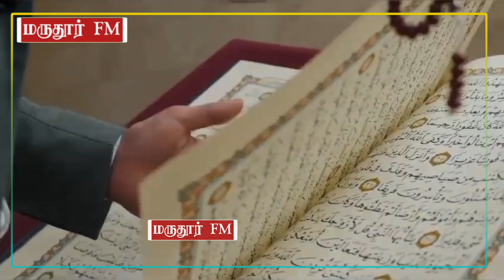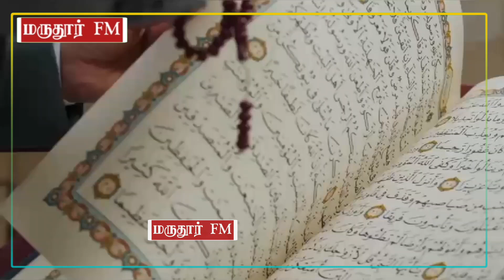எஜமானோடு சேர்ந்து தொழுத கிளி! இணையத்தில் அதிகம் பகிரப்படும் செய்தி!